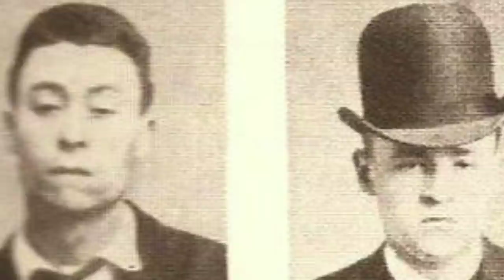BAHALA NA GANG, Ang Kuwento, Ang Alamat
BAHALA NA GANG
gangs of bilibid
number1 gang in ph
bahala
bng